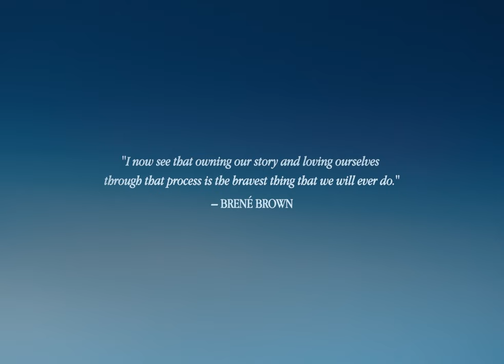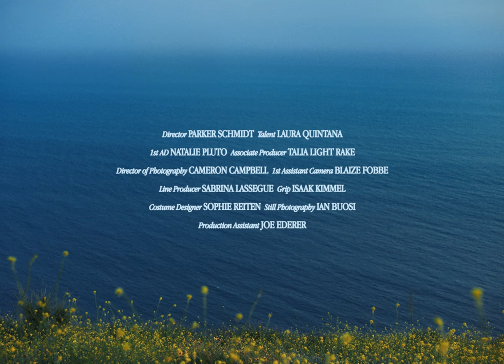The Best For You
A short documentary project from this spring

Credits -

Talent: Laura Quintana
Director: Parker Schmidt
1st AD: Natalie Pluto
Associate Producer: Talia Light Rake
Director of Photography: Cameron Campbell
1st AC: Blaize Fobbe
Grip: Isaak Kimmel
Line Producer: Sabrina Lassegue
Wardrobe Designer: Sophie Reiten
Still Photography: Ian Buosi
Production Assistant: Joe Ederer
Edit & Sound: Blaize Fobbe
Colorist: Kaitlyn Battistelli
Color Producer: Sam Cesan
Ethos Executive Producer: James Drew Ethos
Head of Production: Natasha Sattler
Graphic Designer: Dominique Falcone

Production Company: Bonusrun Studios
Camera Support: Lightcraft + Vault Rentals
Lens Support: Cine Visuals
Special Thanks: Aether Films + Leitz Cine + Ethos Studio